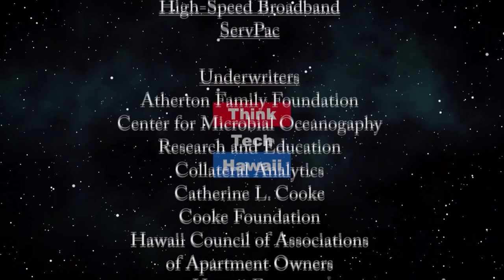Local Food & COVID-19 (Finding Our Future)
Creating a resilient food system for Hawaii.  Hunter Heaivilin & Doorae Shin discuss the rise of demand for local food and produce in the wake of the COVID-19 outbreak. Through the rise of a global pandemic, Hawaii faces unique challenges and opportunities in its food system. Local farms and food distributors have seen a huge surge of demand for delivered produce and other food, and now is the time for Hawaii to have a resilient and self-sufficient local food system.  The host for this episode is Doorae Shin.  The guest for this episode is Hunter Heaivilin.